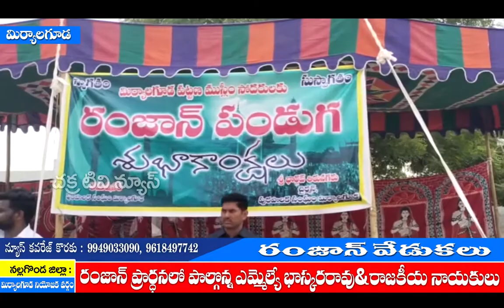Chakratv // రంజాన్ ప్రార్థనలో పాల్గొన్న ఎమ్మెల్యే భాస్కరరావు, రాజకీయ నాయకులు